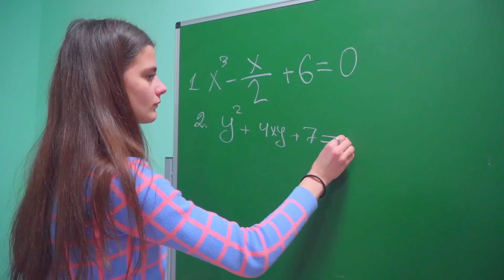لبخند، گوشی جدید دیانا را شکست! چه اتفاقی برای بسکتبالیست افتاد؟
دایانا مدتهاست رویای یک گوشی کاملا جدید را در سر می پروراند و بالاخره آن را خرید! همه دخترها از خرید جدید دایانا شوکه شده اند! اما کسانی هستند که این خرید را دوست نداشتند! لبخند، گوشی جدید دیانا را شکست! چه اتفاقی برای بسکتبالیست افتاد؟

همه شما را دوست دارم و در آغوش می گیرم ❤️❤️❤️